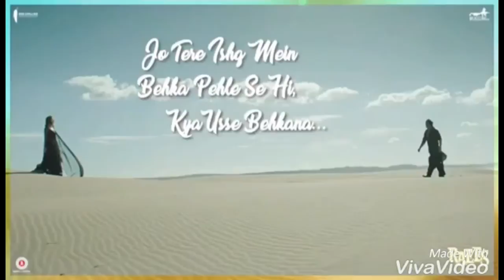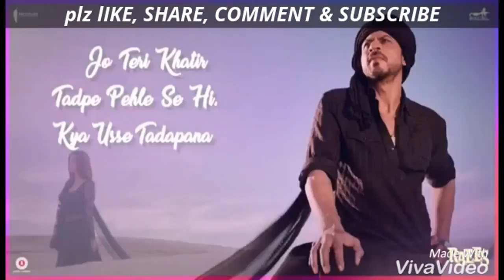RAEES - ZAALIMA - SONGS